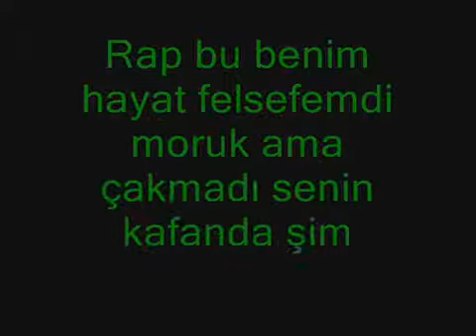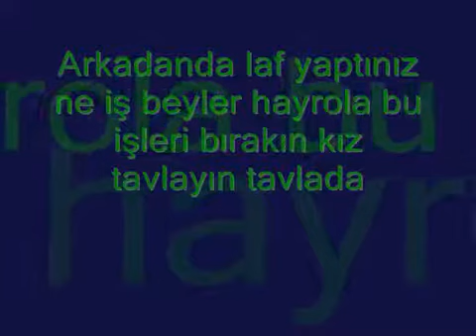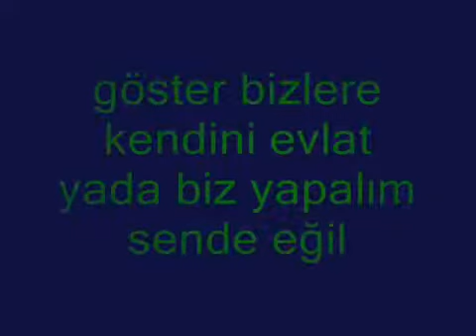YAHYA TURAN & CİTY BOY-YaBa DaBa Duu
Yaba daba Duu